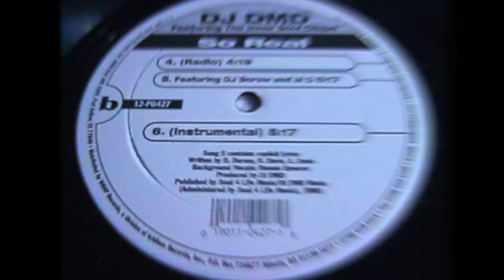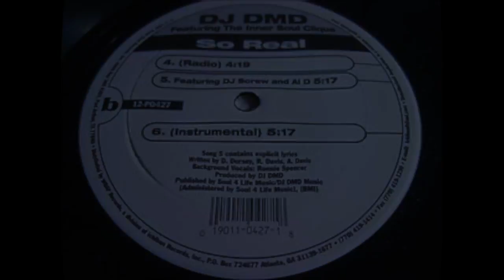Dj Doh-Lo ft. Dolla Slicka & E-Loc (Fallen Angel) - So Real Freestyle Screwed & Chopped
Track 2 Off of Dolla Slicka's Personal "The Screwmunity(Peanut Butter & Jelly)" chopped Live...